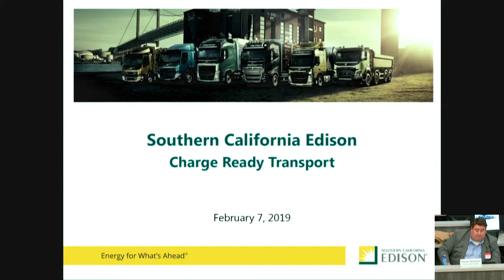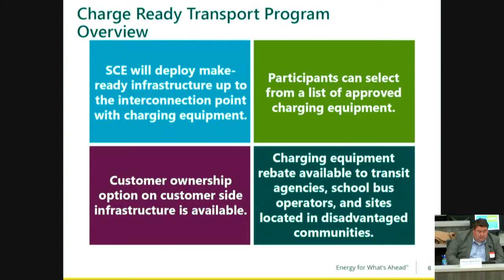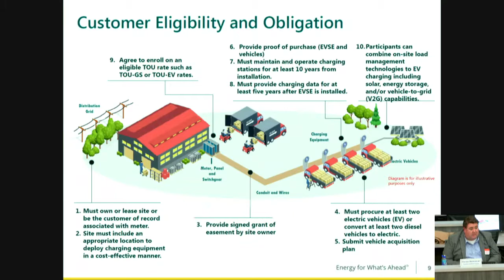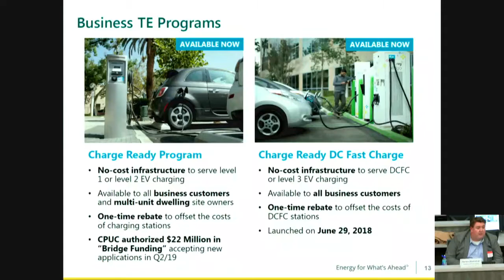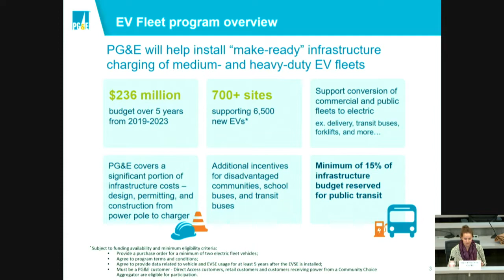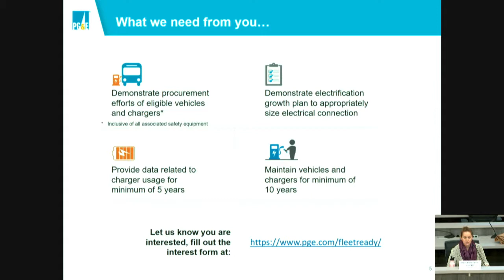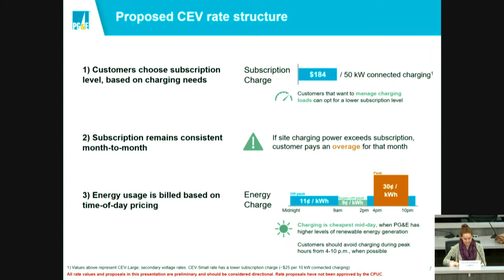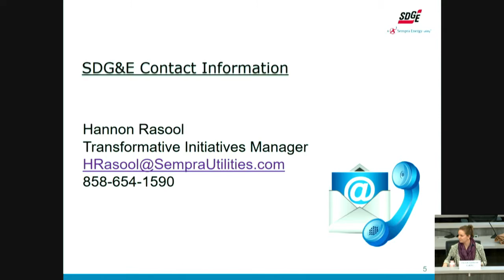Session 5 | Utility Program Update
This panel will provide information from each major utility about on-going and planned programs to support electrification of transit buses. Q&A session to follow.